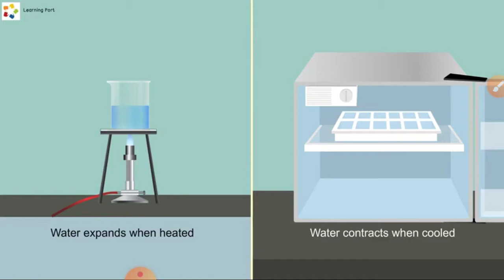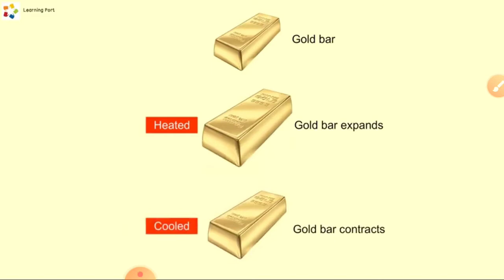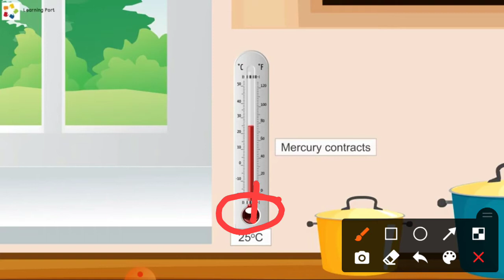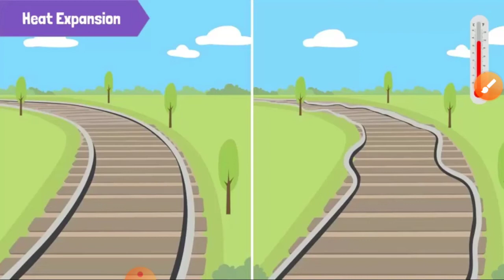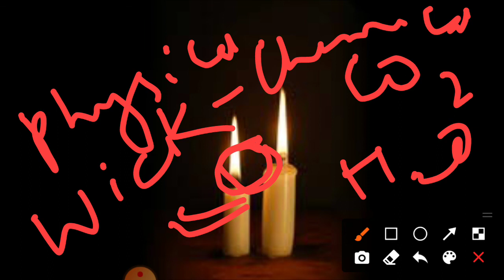Heat expansion class 6